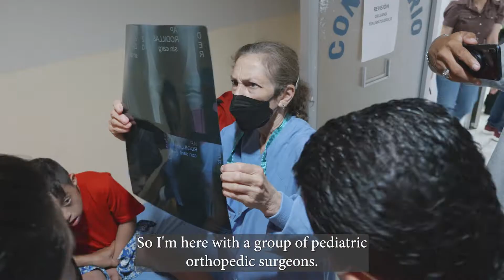Surgery Transforms Lives in Ecuador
Since 1970, Esperança has been harnessing the power of American medical professionals to donate their time and talents to providing free surgeries for families in-need around the world.

Dr. Sachs has been a volunteer surgical team lead since 2010, performing almost 2,000 life-changing orthopedic surgeries in his time with us. You can make a difference in the life of a child with a tax-deductible donation